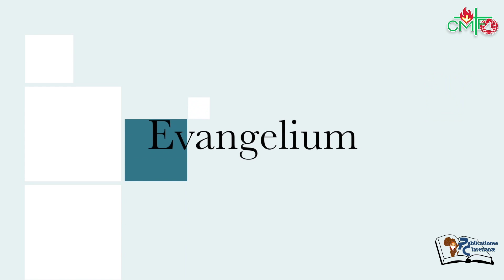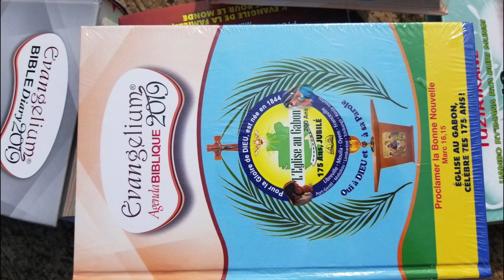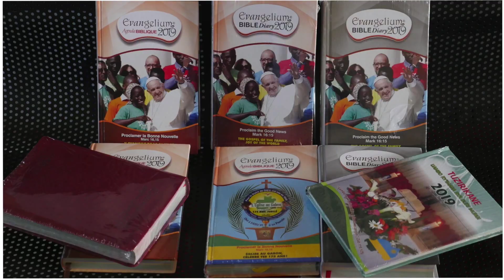Third Sunday C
Homily of the 27th of January 2019 : Third Sunday in Ordinary Time, Year C
The inaugural speech
We hear so often of inaugural speeches: at the start of the academic year, during the installation of a president, etc. During this speech, the orator gives a line-up of all the possible achievements do be realised during his/her term of office.
At the beginning of his ministry, Luke presents Jesus during his home coming, endowed with the power of the Spirit.  Jesus gives his inaugural speech by insisting on the fact that his mission is given by the spirit. This inaugural lesson came shortly after Christ spent forty days and forty nights in the desert preparing for His public ministry. His anointing is given by the Spirit of the Lord to bring good news to the POOR, The Captives, the Blind and the Downtrodden. He has one message for them : It is the Lord’s year of favour.
There are many lessons to draw from this inaugural speech:
First of all, we can see the place of the Holy Spirit in the life and ministry of Jesus. The later always acts through the prompting of the Holy Spirit. We too like Jesus, through our baptism and confession have the spirit of the Lord upon us. He has endowed us with the seven gifts. This implies that Jesus has given his mission to each one of us. We are to continue this mission until the end of the world, when He will come to judge the living and the dead. We must be involved in the life and mission of our modern world. In a world where there is a lot of consumerism, with very few rich people and very many poor people, we are called upon to preach the Good news to the most dejected in the society. We are to reflect the merciful face of God to the suffering.
Secondly, we can identify the importance of the Bible in the life of every Christian. This inaugural speech is from the SCROLL or the Holy scriptures at that time. This shows that Jesus read and understood the Scriptures. Today we have a priceless gift of God in the inspired books of the Bible. Let us show true appreciation for that gift by using it to build up a better knowledge of the Christian faith which it teaches us. There should be a Bible in every Christian home. It should not be an ornament on a shelf, but a fountain and source from which we can draw strength and refreshment in the daily practice of our Christian Faith.
The Bible contains the Good News. The Good news is that we are loved we are noticed we are valued no matter our social status. We must make ourselves Good news so that others may come closer to God.